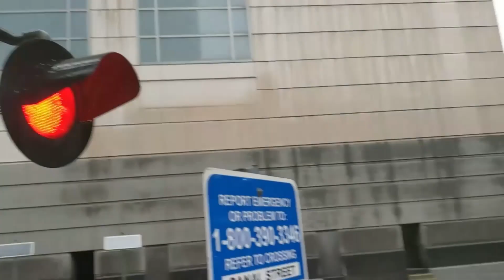Clips of L4D2 Charger sounds on Siemens SC-44 and ALC-42 Chargers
These are from my videos on my journeys to California in 2021, and Chicago in 2022. Maybe I'll do more of this when more ALC-42s come online, and end up on the California Zephyr.